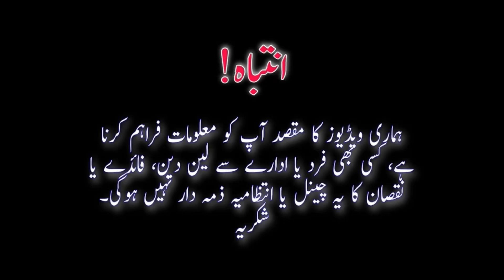Cheapest Smartphone iPhones | Ramdan Special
In This Video we will show you Cheapest Samsung One Plus Huawei Oppo Vivo Smartphones and iPhone, PTA Approved and Non PTA, Ramdan Deals

Thanks